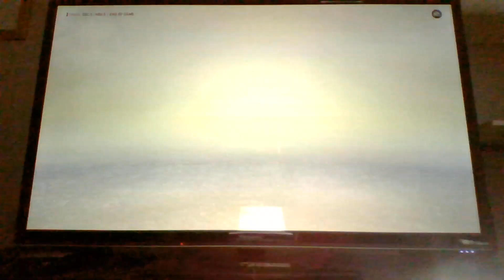NHL 23 Be a Pro Ep 22 player gets into fight in 3rd period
Petros K and his player is going to be getting into a fight in 3rd period in his Kevin Thompson NHL 23 Be a Pro Career Mode series nhl23 nhl23beapro Subscribe to my YouTube by going to my channel